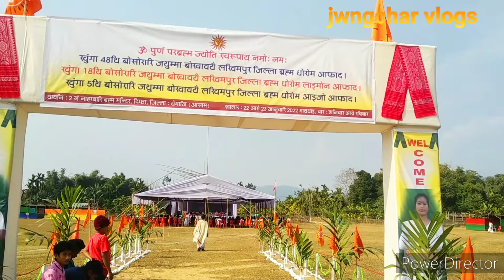BRAMO DORMO MIThING NEW BODO DETE.. 22..23 .. january Jwngchar vlogs.. plass suncribe like